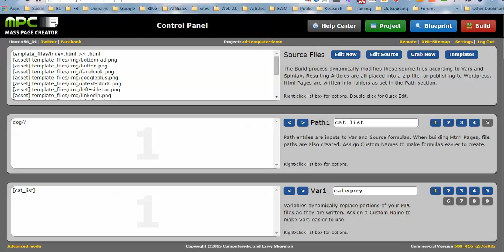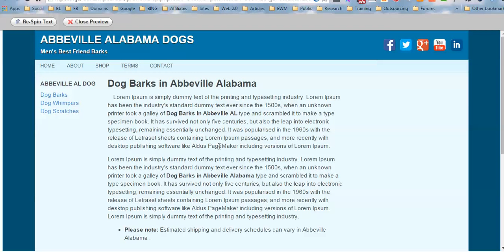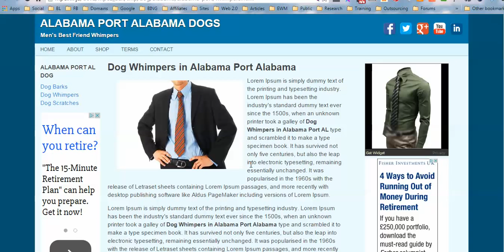MPC Blueprint Lines - Mass Page Creator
MPC can now show you actual web pages in Blueprint mode.